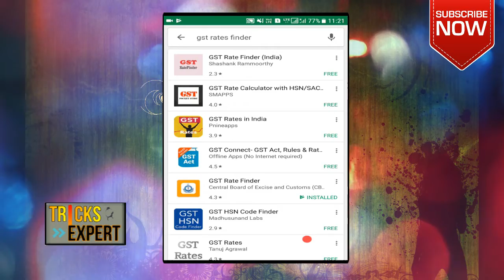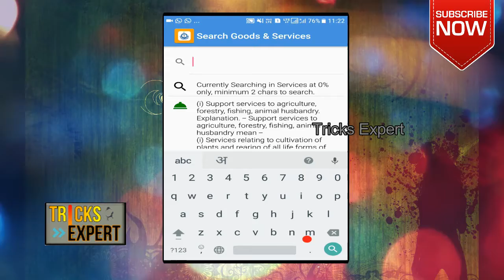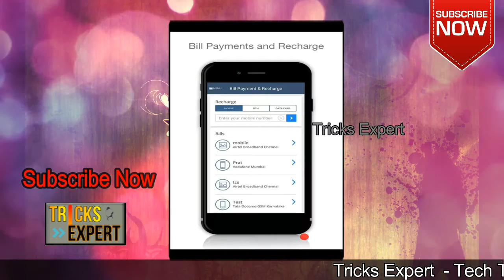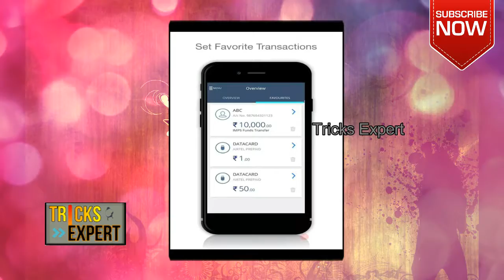How To Install Central Govt. GST Rates Finder App | Use | Features | Review & Pros And Cons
gst को लेकर हो रही समस्याओं को लेकर वित्त मंत्रालय से अरुण जेटली ने एक app लांच किया है. इस app से कैसे इनस्टॉल करना है. क्या क्या features है इस आप में आप इस विडियो में जान पाएंगे